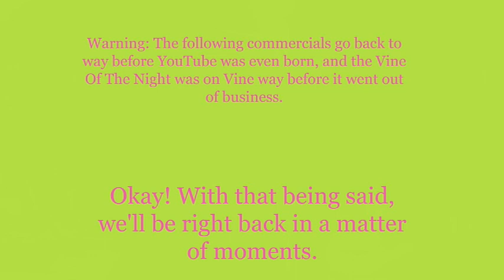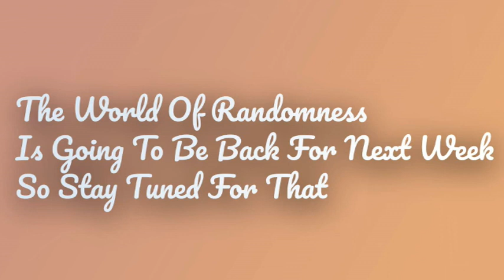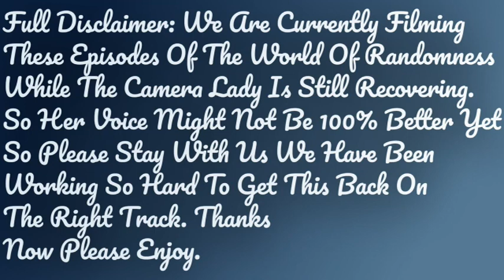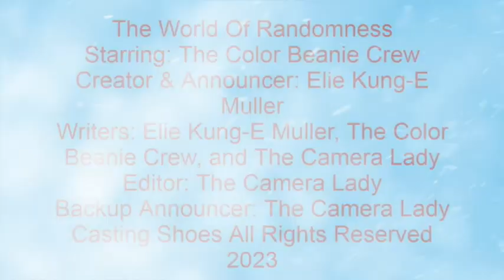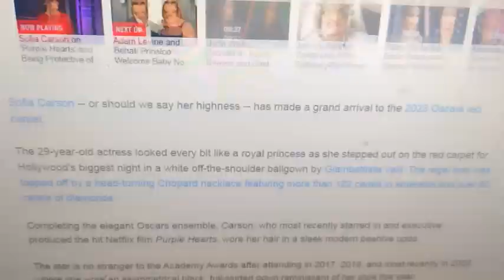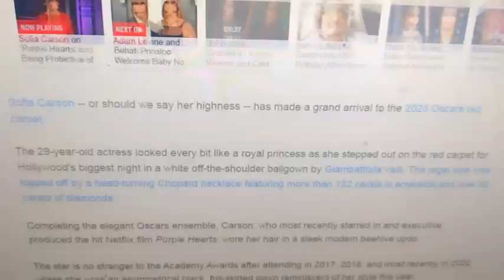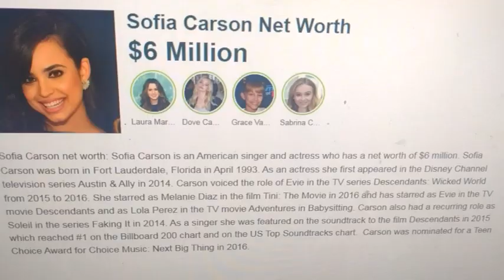Weeknight Update episode 1787/3553: Sofia Carson Just Loves Her Spotlight!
My show tonight will make you want to smile because Sofia Carson just loves her spotlight, and that's the truth. The Not Ready For Late Night Players and I would like to shine the old Shoutout Spotlight on these fabulous people. Please check them out!